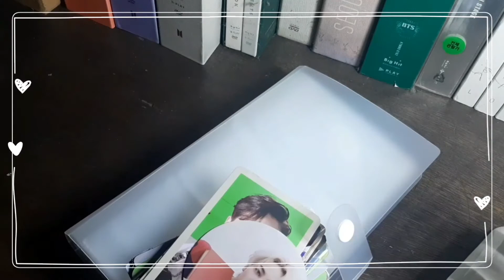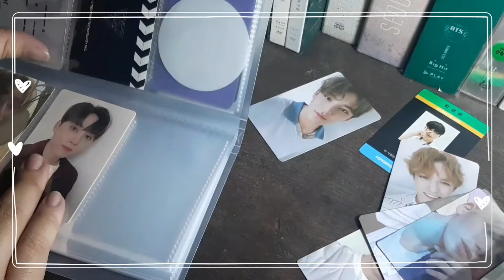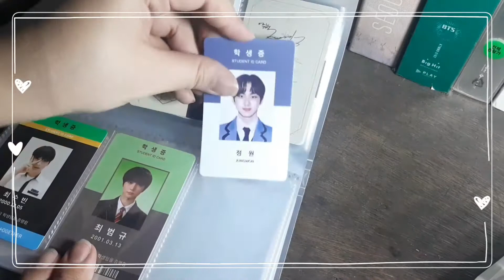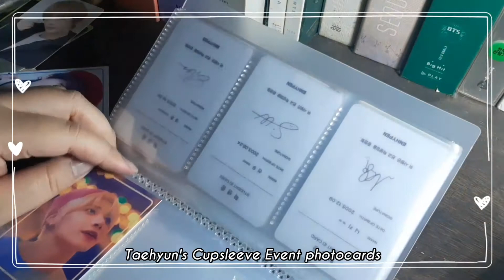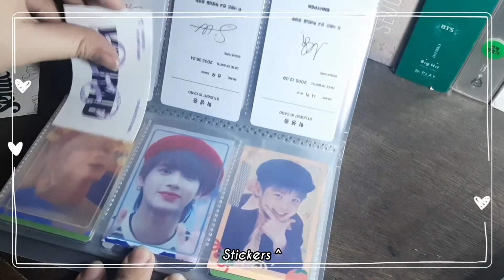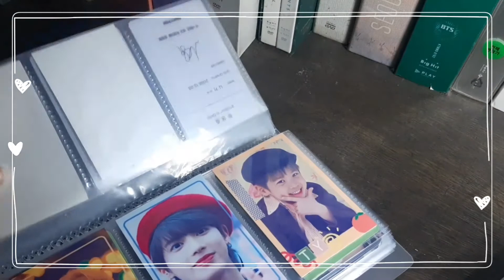arranging my pc binder; bts, seventeen, txt, enhypen, exo, got7 (chill&asmr) 📒 March 2021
Hello guys! Welcome/back to my channel! I decided to arrange my pc holder since I finally have a hoshi pc hahshs (I completed seventeen pcs). I really hope you enjoy this video cause I enjoy filming and editing it haha!

I didn't include an intro or outro because I wanna make it a chill vlog and lowkey asmr hehe. I film it at dawn so it's kinda quiet.

You can also watch my unboxing videos!